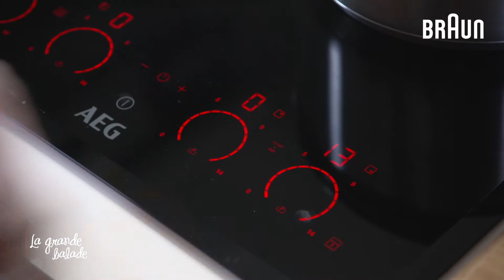Recette Braun | Ballotine de lapin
Une recette de Julien Lapraille : Ballotine de lapin. Bon appétit !

Clip de La Grande Balade, copyright RTL